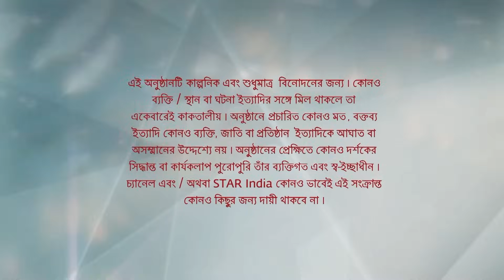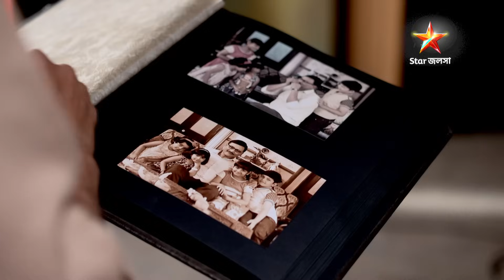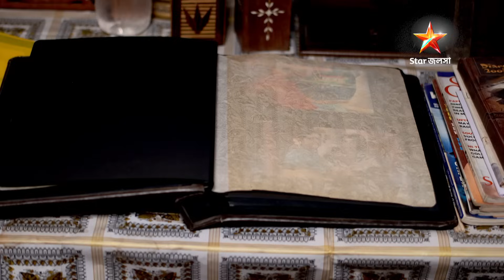Full Episode | ইরাবতীর চুপকথা | Episode 82 | Part B